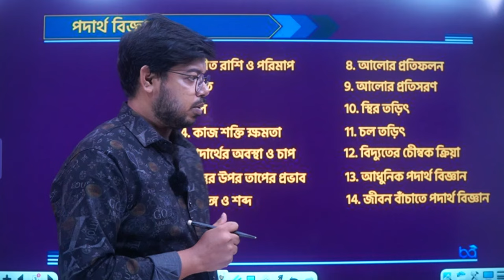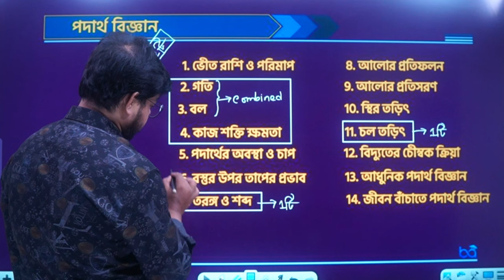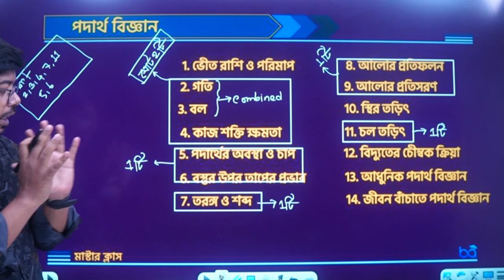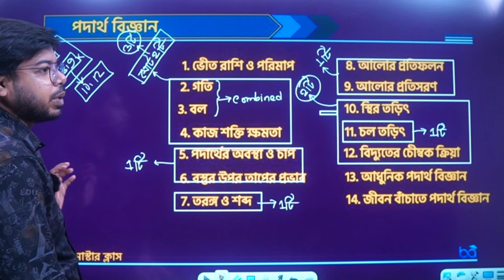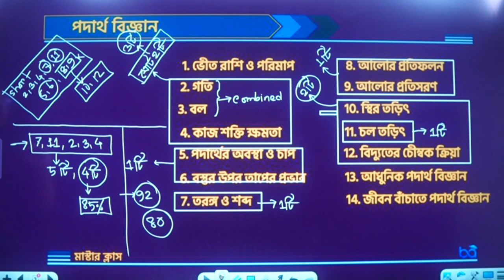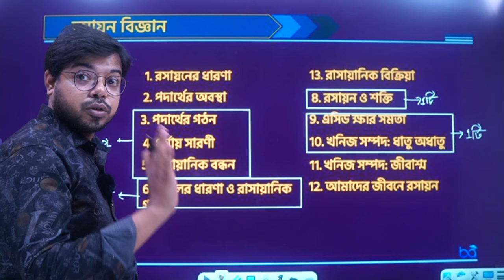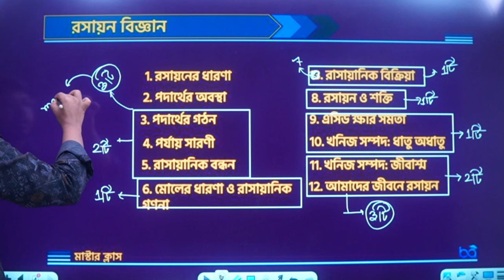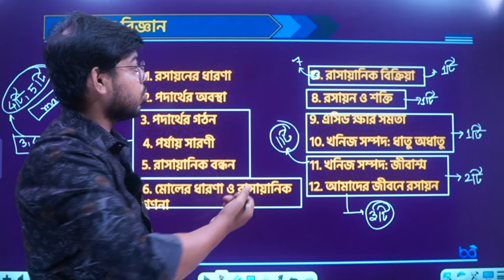পদার্থ বিজ্ঞান সাজেশন || এসএসসি 25 || গাইড লাইন || Guideline and suggestion || ssc 25 || Adib Hasan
📣এসএসসি 25  "ব্যাসিক টু অ্যাডভান্স" অনলাইন  ব্যাচ📣

আসসালামু আলাইকুম শিক্ষার্থীরা। আশাকরি ভালো আছো।
~এসএসসি 25 শিক্ষার্থীদের জন্য সেপ্টেম্বর মাসের  5 তারিখ থেকে অনলাইন ব্যাচ শুরু হতে যাচ্ছে।

🟢ব্যাচটিতে ভর্তি হওয়ার শর্ত:
✓ এটা কোন কোর্স না বরং ব্যাচ তাই প্রতি মাসে সম্মানী প্রদান করতে হবে।
✓ তোমরা চাইলে এক মাস বা ২ মাসও পড়তে পারো, যে মাসগুলো পড়বে সে মাসগুলোর লেকচার শিট, প্রাকটিস শিট, ভিডিও, কোর্স মডিউল
সব কিছু পেয়ে যাবে। কেউ যদি প্রথম মাস না পড়ে পরের মাস থেকে পড়া শুরু কর, তবে কোনভাবে প্রথম মাসের কোন ম্যাটারিয়াল তোমরা
পাবেনা, সেগুলো পেতে হলে অবশ্যই তোমাদেরকে আলাদা করে সম্মানী প্রদান করতে হবে।
✓ সম্মানী অফেরতযোগ্য, তাই শতভাগ নিশ্চিত হয়ে পেমেন্ট করবে।
✓পরিশ্রম করার মন মানসিকতা অবশ্যই থাকতে হবে।
✓ পদার্থ ও রসায়নের জন্য আলাদা আলাদা খাতা বানাতে হবে।
✓নিয়মিত ক্লাস এবং নোট সাবমিট না করলে এক সপ্তাহের জন্য সাসপেন্ড করা হবে
✓ক্লাস শেষে হোমওয়ার্ক দেওয়া হবে, এগুলো অবশ্যই কমপ্লিট ও গ্রুপে সাবমিট করতে হবে।
✓অধ্যায়ভিত্তিক ও মেগা এক্সাম এ অবশ্যই অংশগ্রহন করতে হবে, অন্যথায় অভিভাবককে কল করা হবে।

🟢কোন কোন সাবজেক্ট পড়ানো হবে-
 ✅পদার্থবিজ্ঞান এবং রসায়ন। এই দুইটি  সাবজেক্ট  পড়ানো হবে ।

🟢সব সাবজেক্ট পড়তে হবে কি?-
তুমি যে কোন সংখ্যক সাবজেক্ট পড়তে পারো ।

➡️কোন সাবজেক্ট এর জন্য কত টাকা সম্মানী ?
☑️ 2 টি সাবজেক্ট পড়লে প্রতিমাসে 700 টাকা ।
☑️ 1 টি সাবজেক্ট পড়লে প্রতিমাসে 400 টাকা ।

🟢 ক্লাস রুটিন  ?
 ➡️শনিবার, সোমবার, বুধবার
✓পদার্থ বিজ্ঞান - সন্ধ্যা 7:00 টায়
➡️ রবিবার, মঙ্গলবার, বৃহস্পতিবার
✓রসায়ন - সন্ধ্যা 7:00 টায়

📢 এই ব্যাচে যা যা থাকছে -
✅সপ্তাহে ৬ দিন ক্লাস। ( পদার্থ ৩ দিন + রসায়ন ৩ দিন)।
✅ প্রতিটি ক্লাসের সময় অনির্ধারিত, টপিক শেষ না হওয়া পর্যন্ত ক্লাস চলবে।
✅মূলবই + সৃজনশীল + এম সি কিউ+জ্ঞানমূলক, সবকিছু পড়ানো হবে।
✅ভর্তি হওয়ার সাথে সাথে ক্লাস মডিউল বা রুটিন, প্রেকটিস শিট সবকিছু গ্রুপে পেয়ে যাবে।
✅ব্যাক্তিগত সৃজনশীল সমাধানের সুযোগ থাকছে ।
✅প্রতি সপ্তাহের শুক্রবার অধ্যায় ভিত্তিক পরীক্ষা ( বোর্ড প্যাটার্ন- 20 টা এমসিকিউ, 3 টা সৃজনশীল)
✅মাস শেষে থাকবে একটা মেগা এক্সাম।
✅এক্সামের জন্য থাকছে আলাদা এক্সাম প্যানেল।
✅বোর্ড স্ট্যান্ডার্ড ও বিভিন্ন স্কুলের সৃজনশীল, বহুনির্বচনী প্রশ্ন নিজেরাই সমাধান করতে পারবে।
✅ক্লাস হবে ফেসবুক লাইভে এবং পরবর্তীতে তা রেকর্ডেড আকারেও পাবে।
✅মাসে ২ টা QNA সেশন থাকবে।
✅শেষ সময়ে থাকবে স্পেশাল সাজেশনস।
✅ব্যাচটির ব্যাপ্তি হবে ৪ মাস।

📢 ক্লাস শুরু হবে  সেপ্টেম্বর এর 5 তারিখ।

🟡➜ ভর্তির নিয়মাবলী
🅐 প্রথমে নিম্নোক্ত নাম্বারে  সম্মানি পাঠাতে হবে (সেন্ড মানি)
➡️ টাকার পরিমাণ: উপরোক্ত তথ্য অনুসারে , তুমি যে কয়টি সাবজেক্ট পড়বে সেভাবে সম্মানী প্রদান করবে ( 2টি পড়লে 700 ,
1 টি পড়লে 400 ) প্রতি মাসে।

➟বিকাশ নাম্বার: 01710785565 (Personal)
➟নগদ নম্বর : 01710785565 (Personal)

🅑 টাকা পাঠানোর পরে তোমরা (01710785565)  নাম্বারে একটা SMS দিবে । SMS বা যেই তথ্যগুলো লিখবে..
1. SSC - 2025
2. যে সাবজেক্ট গুলোতে ভর্তি হয়েছ তার নাম।
2. তোমার ফেসবুক আইডি নাম ।
3. যে নাম্বার থেকে সেন্ড মানি করেছো সেই নাম্বার,

বিশেষ দ্রষ্টব্য : তোমরা চাইলে হোয়াট্সঅ্যাপ বা ফেসবুকে আমাকে  এ তথ্যগুলো দিতে পারো। নিন্মে ফেসবুক আইডি ও হোয়াট্সঅ্যাপ
নম্বর রয়েছে।

উপরোক্ত তথ্য গুলো দিয়ে SMS করার পরে , তোমাকে প্রাইভেট গ্রুপের লিংক পাঠানো হবে,
তোমরা সেই লিংকে গিয়ে গ্রুপে জয়েন করবে
এবং সেই গ্রুপ থেকেই প্রতিনিয়ত লাইভ ক্লাস করবে।

তারপরও ভর্তি সংক্রান্ত তথ্যের জন্য নিম্নোক্ত নাম্বারে সরাসরি কল দিতে পারো।
ফোন নাম্বারঃ 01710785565 (আদিব স্যার)
অথবা ফেসবুকে মেসেজ করতে পারো।
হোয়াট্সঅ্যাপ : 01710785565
চেষ্টা করবে 5 তারিখের আগেই ভর্তি হয়ে যেতে। এই চারটি মাস যদি খুব ভালো করে পড়তে পারো তবে ব্যাসিক দৃঢ় হওয়ার
 অবশ্যই প্রতিাট সাবজেক্ট এ 95+ নম্বর থাকবে, ইন শা আল্লাহ।